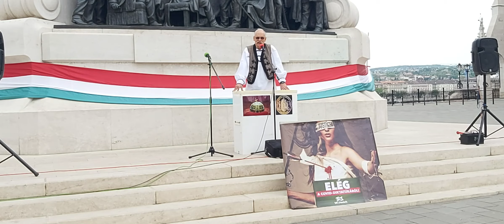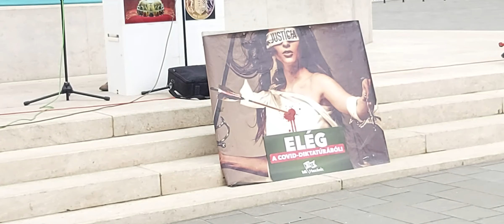Nemzeti civilek demonstációja a Parlamentnél a nyitóülés alkalmából - dr. Pócs Alfréd felszólalása